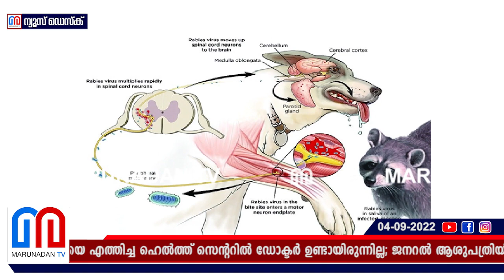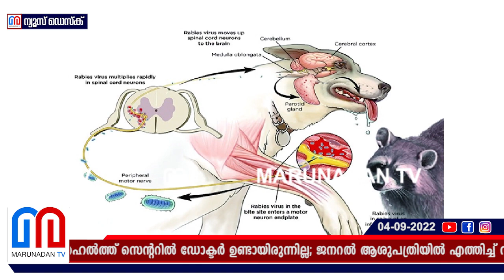റാബീസ് ബാധക്കുപിന്നിൽ ആരോഗ്യ സംവിധാനങ്ങളിലെ പാളിച്ച പ്രകടം I rabies virus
മുഖത്താണ് കടിയെങ്കിൽ വൈറസ് തലച്ചോറിൽ എത്താൻ വേണ്ടത് വെറും നാലു മണിക്കൂർ; പത്തനംതിട്ടയിൽ തെരുവുനായയുടെ കടിയേറ്റ കുട്ടിയെ എത്തിച്ച ഹെൽത്ത് സെന്ററിൽ ഡോക്ടർ ഉണ്ടായിരുന്നില്ല; ജനറൽ ആശുപത്രിയിൽ എത്തിച്ച് വാക്സിൻ നൽകിയപ്പോൾ സമയം വൈകിയോ? റാബീസ് ബാധക്കുപിന്നിൽ സംസ്ഥാനത്തെ ആരോഗ്യ സംവിധാനങ്ങളിലെ പാളിച്ച പ്രകടം